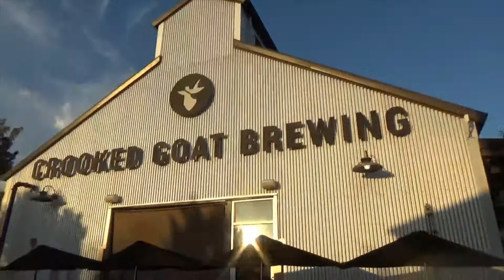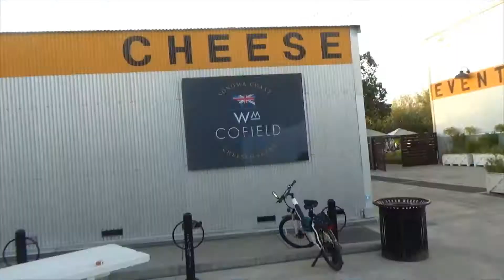Peacetown 8 17 22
Peacetown festival in Sebastopol, every Wednesday evening during the summer.